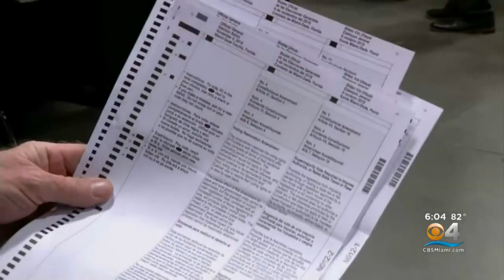Gov. DeSantis Defends Decision No To Reveal Information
DeSantis told reporters Tuesday the FBI recently briefed the governor and other members of his administration on what he called an “intrusion” into the two unidentified counties.